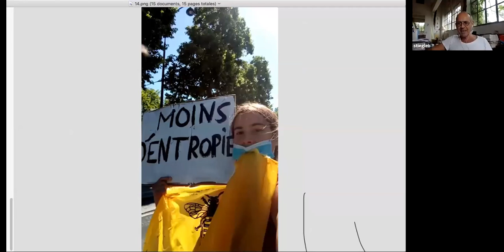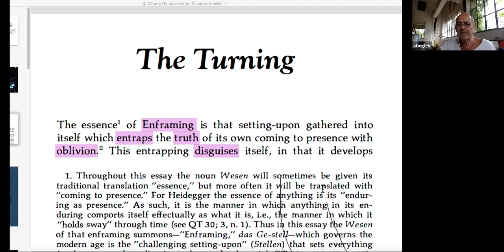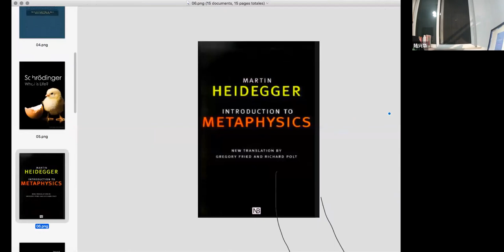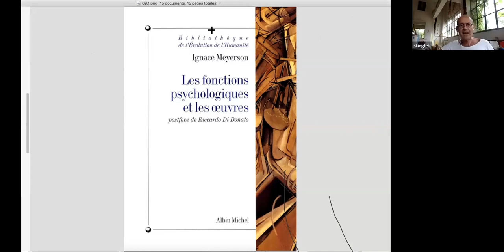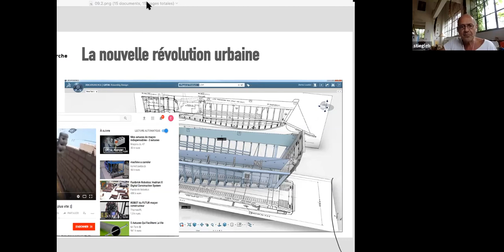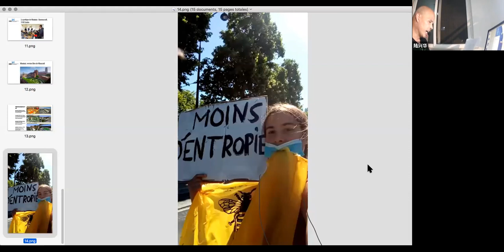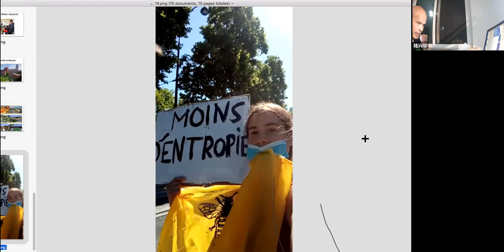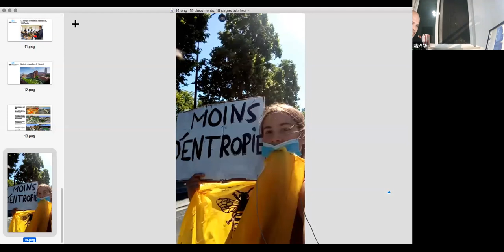DigitalFUTURES: Architects and Locality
Bernard Stiegler (IRI, Centre Georges-Pompidou), Lu Xinghua (Tongji)*